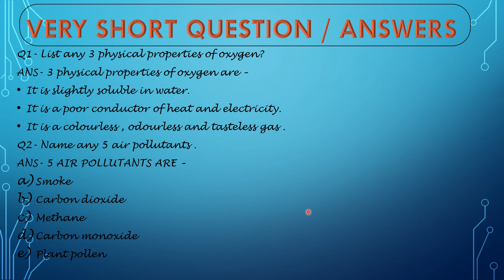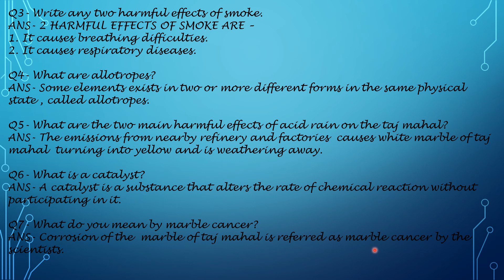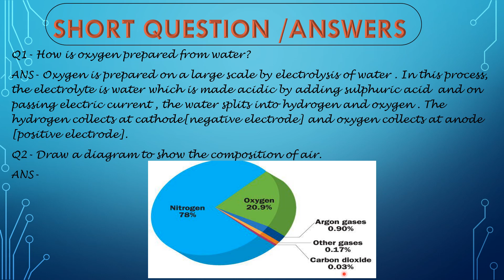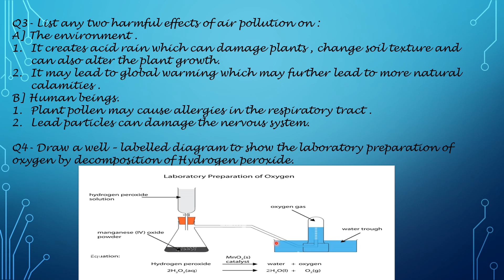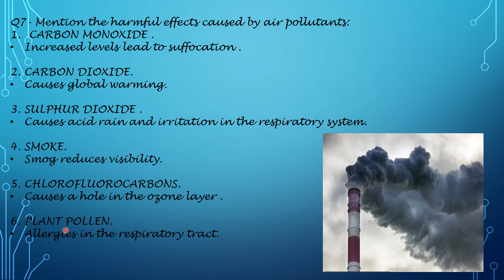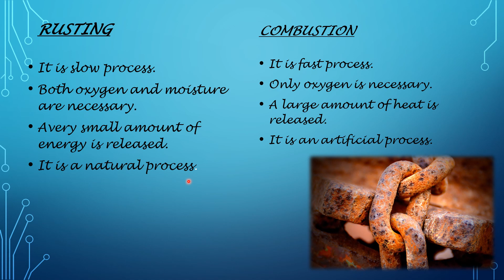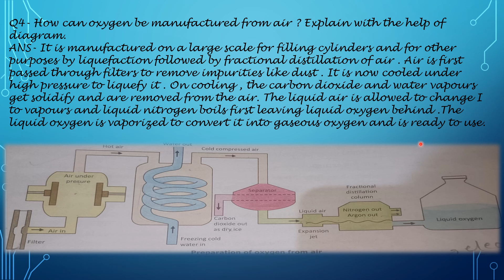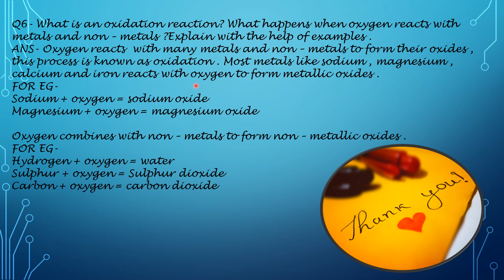CH 7 |AIR AND ATMOSPHERE |CHEMISTRY 🧪| ICSE BOARD|CLASS 7| QUESTION/ANSWER